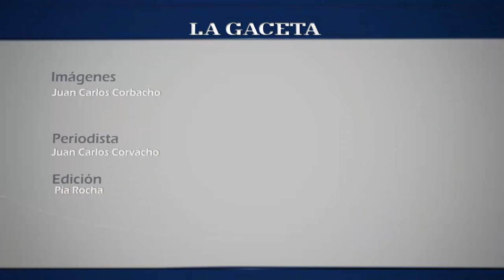Impactantes imagenes del río Colorado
El caudal de agua arrasó el puente ferroviario sobre el kilómetro 1 de la ruta 50 y el agua llega a dos metros de altura.